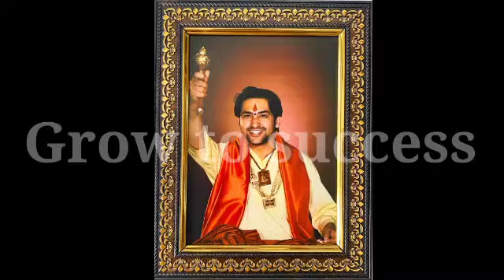पैसों को चुम्बक कि तरह खींचता है यह पौधा मिल जाए तो छोड़ना मत | Bageshwar Dham Sarkar